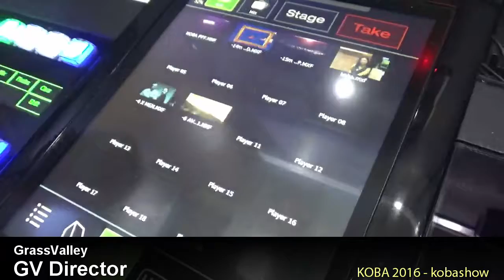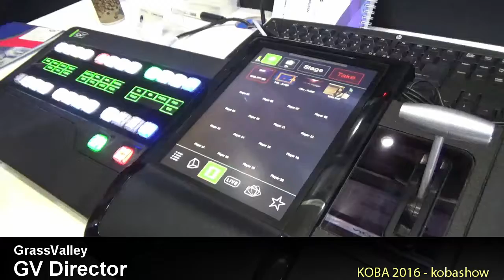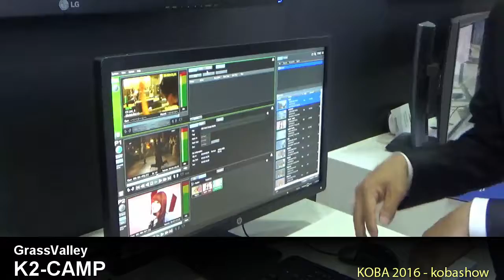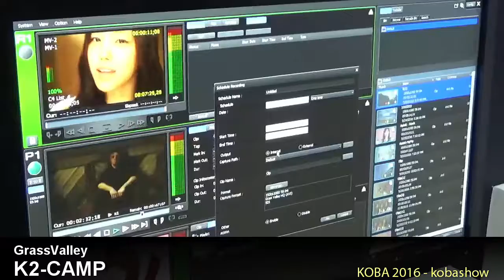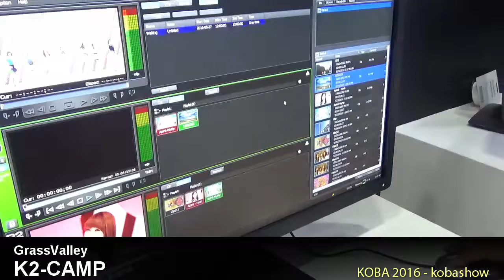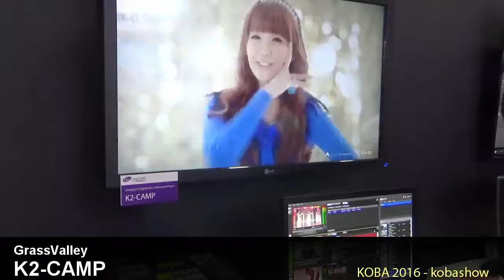GV Director, K2-CAMP : KOBA 2016 Sketch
KOBA 2016에 전시된 GrassValley GV Director, K2-CAMP 영상입니다.